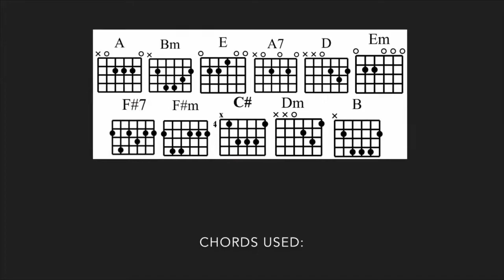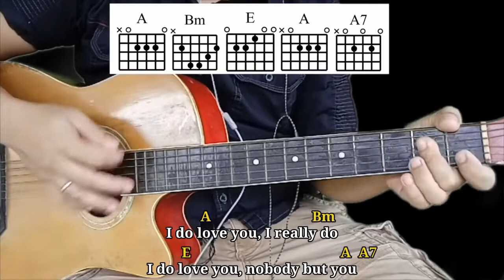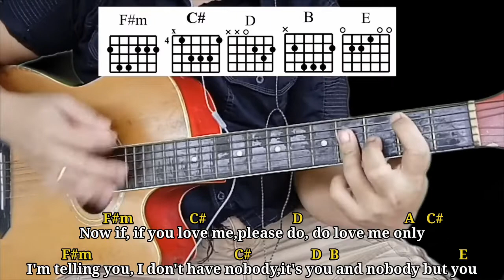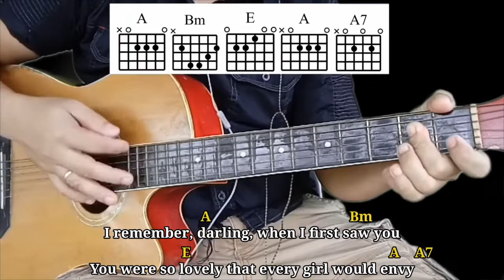I Do Love You - Eddie Peregrina | Guitar Tutorial With Lyrics and Chords